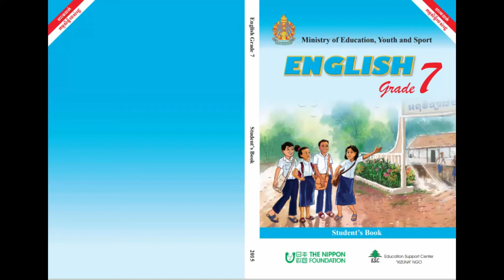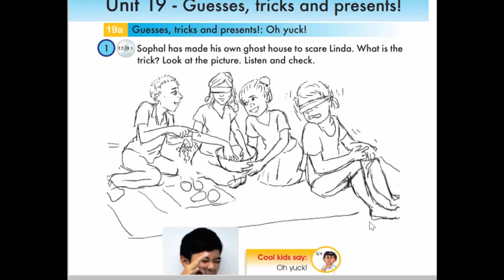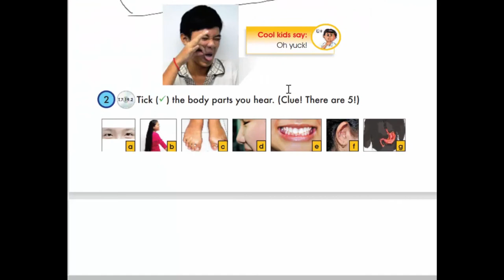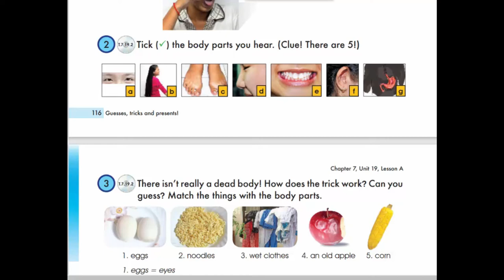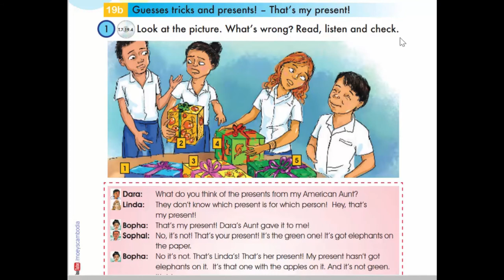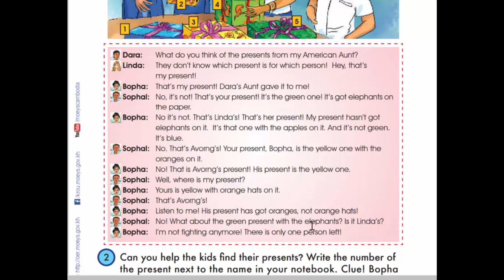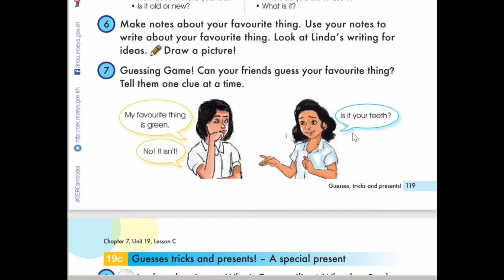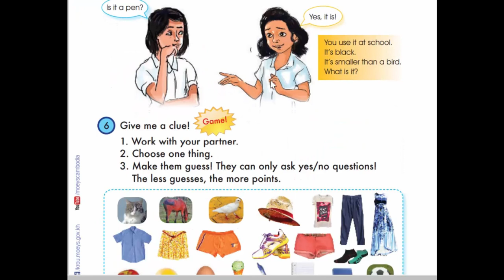Unit 19 Guesses , tricks and presents !